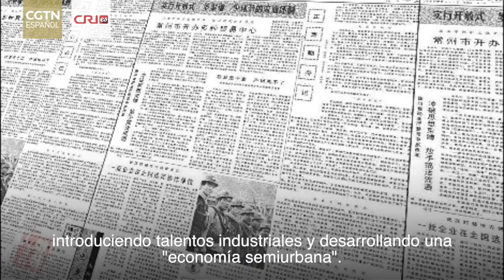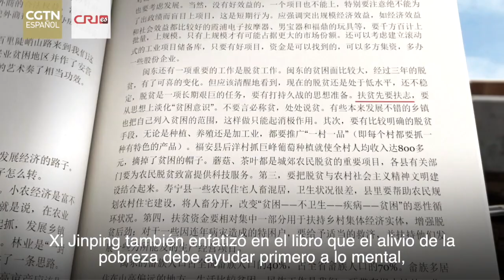Grandes cambios: Una atracción prometedora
Pasando por Liangjiahe en Shaanxi, Zhengding en Hebei, Fujian, Zhejiang y Shanghai hasta el gobierno central, desde el secretario de la célula local del PCCh de una brigada de producción hasta el líder supremo del gigantesco país asiático, durante más de 40 años, Xi Jinping siempre se ha preocupado por los pobres en su país, cuidando y pensando en el trabajo de alivio de la pobreza.